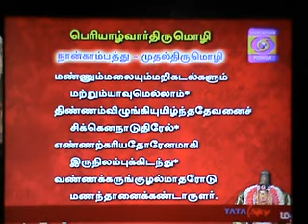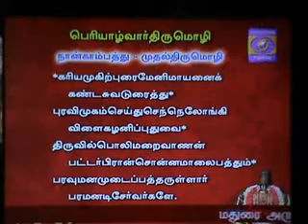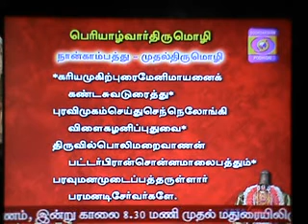30 Apr 2015 Naalthorum naalayiram Dr.M A Venkatakrishnan swamin